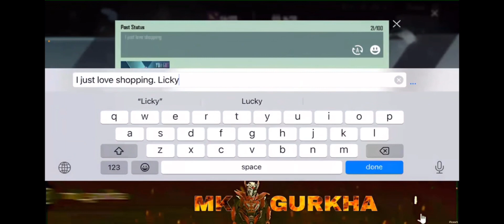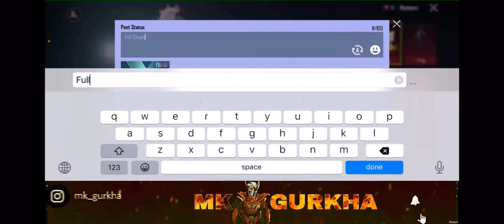45000 UC Psychophage Mummy Set Opening🫢Finally Got Ultimate Mummy Set🥵1RP giveaway🔥@PUBGMOBILE